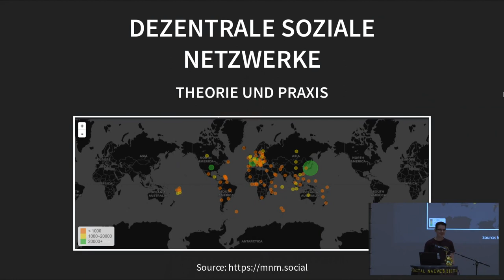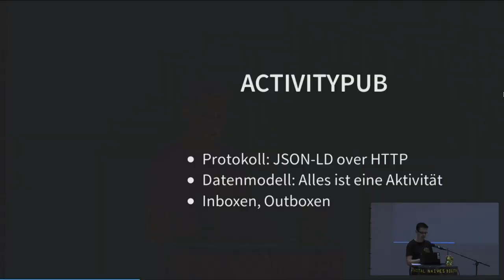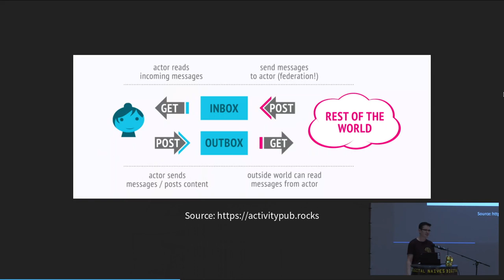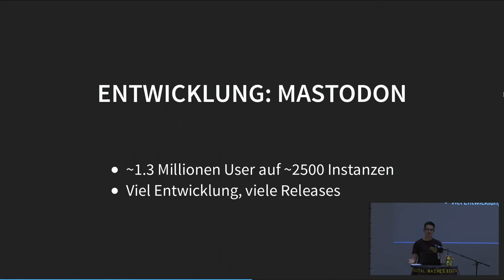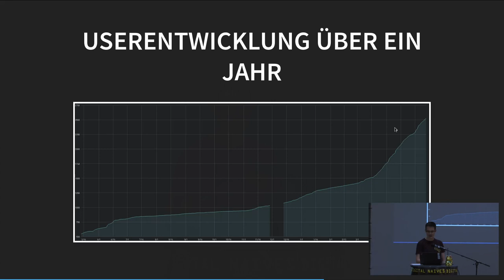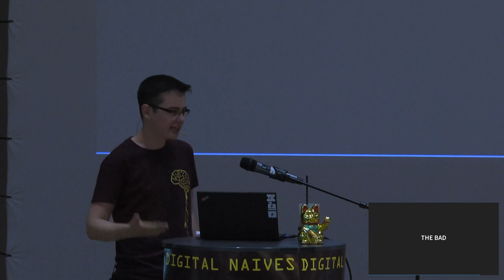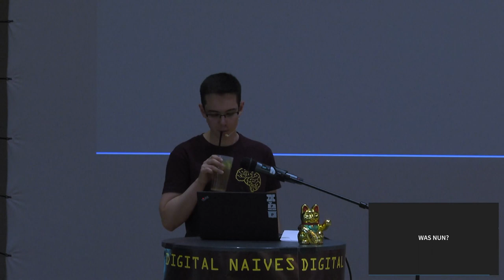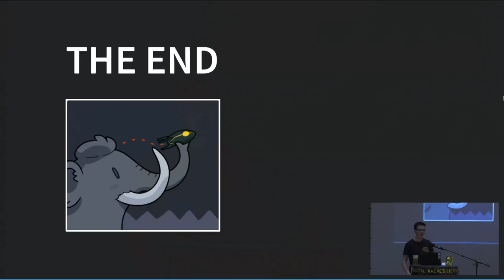GPN18 - Dezentrale soziale Netzwerke – Theorie und Praxis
ActivityPub, Mastodon, und 1 Jahr chaos.social

rixx